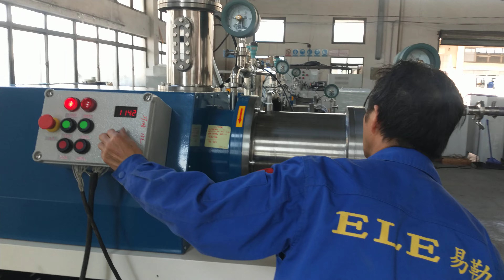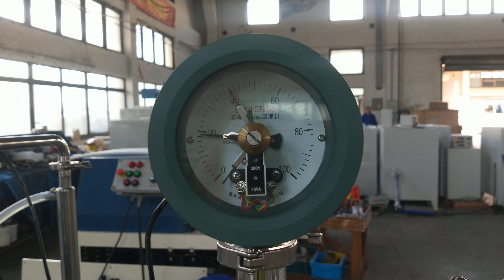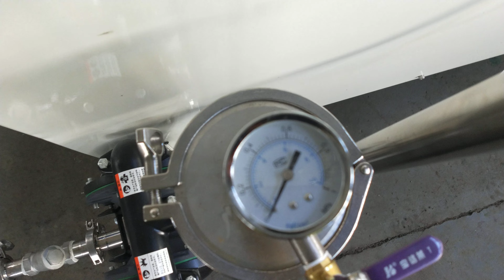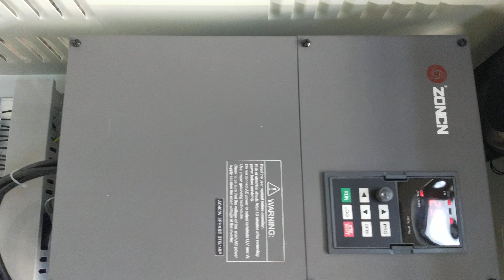EDW 15 Testing video